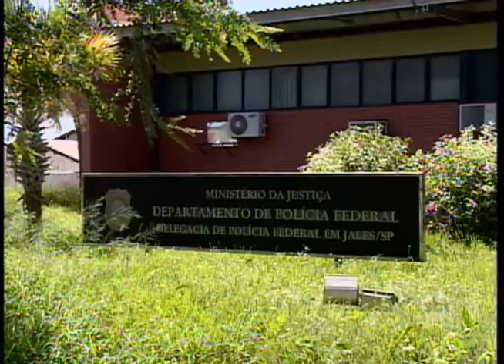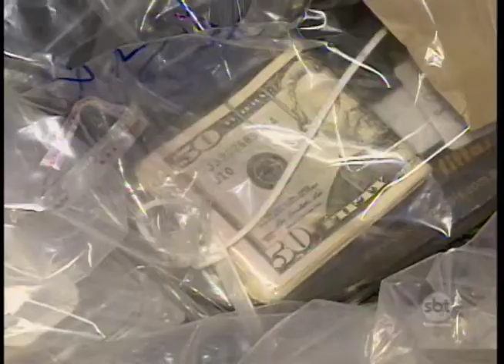Os detalhes da Operação que prendeu o ex-prefeito de Urânia